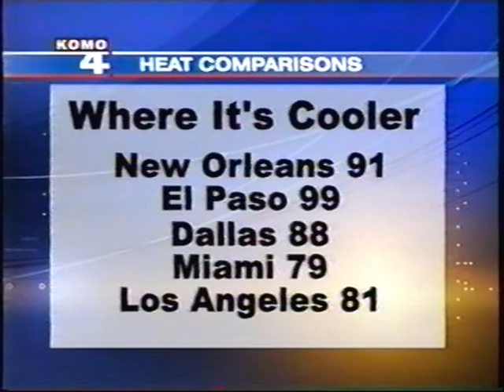Steve Pool Weather Meteorologist July 30 2008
Steve Pool is a retired chief weather anchor. He began covering sports for KOMO-TV in Seattle in 1977 and eventually became the principal weather anchor for that station from 1984 to 2019.

Pool started his career at KOMO-TV as an intern while studying at the University of Washington. After graduating in 1978, Pool became a writer, reporter, and eventually a weather caster.

In the 1980s, Pool began hosting a program on KOMO-TV titled "Front Runners" which aired every Saturday.

Pool received eight Emmy Awards during his career and made more than 70 appearances on Good Morning America.

Additionally, he is the author of a book about weather and its forecasting, titled Somewhere, I Was Right.

In 2004, he was inducted in University of Washington Department of Communications Hall of Fame.

Pool announced his retirement from broadcasting in November 2019 after being treated successfully for prostate cancer.
Steve Pool has been a member of the KOMO TV family for the past 40 years. The legendary weather caster recently retired, following a battle with prostate cancer, which is in remission. Refined caught up with Steve in light of the current health crisis.

Seattle Refined: Steve! It’s so great to see you. It’s like sunshine on a rainy day. How are you doing?
Steve Pool: Well I’m doing pretty well to be honest with you. A lot of my health things have pretty much gone down so I’m good there. There are a lot of things going on in our world that are troublesome, that’s put a little bit of a damper on it, honestly - but on the other side it’s been terrific to see how everybody is rallying through this.

But there was a silver lining - that 'Wow I get to see my kids all the time!' Both my girls are in college so we just said, 'OK you’re coming back here' so I’ve just had a tie with my kids that you just don’t usually have given all the other circumstances. So that which could be a bad thing was kind of a blessing honestly.

What have you been doing with your quarantine time with the kids and [wife] Michelle?

Plenty, says Steve Pool. And that’s probably why he’s lasted for 40 years at KOMO-TV — and why it will be so hard to leave when he does his last weather report Tuesday at 6 p.m.

For four decades, Pool has talked about the weather, but in a way that was never scripted or stilted.

“The thing I wanted to do when I got into this was to demystify the weather and take all the jargon out of it,” Pool said Thursday. “Let’s take on the science, but only in a way to explain it to someone. And to talk to the average person.”

That a TV meteorologist has spent his entire career in one place is far from average, and he knows it.

In 40 years, he has won seven Emmys; raised two daughters with his wife, Michelle; and made history as one of the first African American weather forecasters in the country.

Steve Pool, in his Bellevue home, with his collection of Emmys. Behind Pool is a photo of his grandfather who served during WWI, and his father, who served during WWII.

(ent down to next to nothing”), but he must be checked every six months.

“I have mixed feelings,” Pool, 66,  said. “I have done this for so long, and to see the imminent end of it all brings up a number of different emotions. And I’m thinking about some of the stuff I’ve done that I’m proud of.”

He remembered an Emmy award-winning show he hosted called “Front Runners,” about young people doing “fantastic things in their lives,” Pool said. In 1992, Pool and his crew flew to Hawaii, where they interviewed a 6-year-old Elvis impersonator.

“Years later, we realized that kid was Bruno Mars,” Pool said with a laugh.
There will be tributes, an on-air conversation at 11 p.m. Monday with KOMO anchor Molly Shen and his final broadcast on Tuesday.

And then?  For now, Pool plans to spend some time in Southern California with his wife and their daughters, Lindsey, 21, and Marissa, 19. Lindsey is an accomplished ballet dancer, majoring in art at a California college. Marissa is a freshman at the University of Washington, doing general studies for now.
“We’re going to hang out and soak up some sun, see friends and then do some stuff outside of the country,” Pool said.
Pool’s retirement also marks the end of a era, with the departures of longtime Seattle broadcasters Lori Matsukawa, Jean Enersen, Dennis Bounds, Dan Lewis and the late Kathi Goertzen. Pool feels that shift.

“I am melancholy,” he said. “But on the other end, I am kind of amazed and kind of proud that a little kid from South Seattle could end up doing that sort of thing. I had no dreams of all of that. I was kind of lucky and in the right place at the right time.”